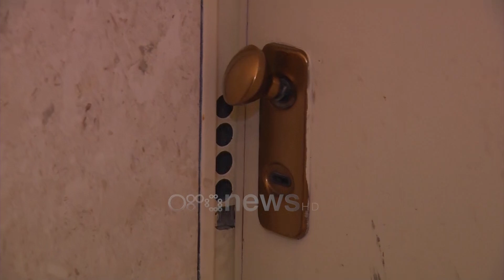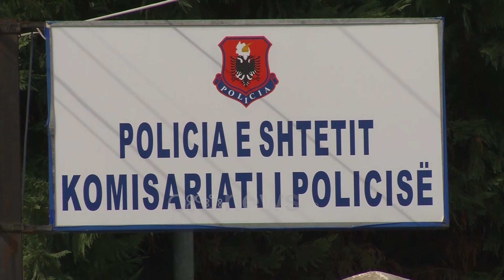Ora News - Lirohet ish-shefi i burgut, vrau Dritan Haxhollin në Kavajë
Gjykata e Kavajës ka lënë të lirë Shefin e sigurisë së burgut në Durrës, Bledar Toçi, i cili akuzohet për vrasje më dashje të Dritan Haxhollit në banesën e 30 vjeçares, Marsida Qatja. Ngjarja ndodhi në 10 tetor të vitit të shkuar Haxholli shkoi me kallashnikov dhe tentoi të sulmojë personat e pranishëm mes të cilëve ishte edhe Toçi, shef sigurie në burgun e Durrësit. Ky i fundit u kundërpërgjigj me armën e shërbimit dhe la të vrarë në vend 41-vjeçarin.